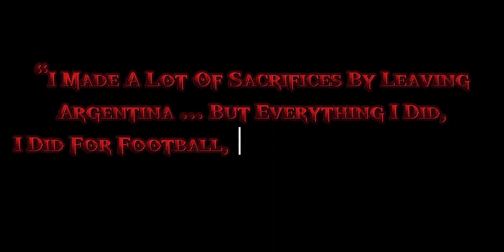Lionel messi inspirational story